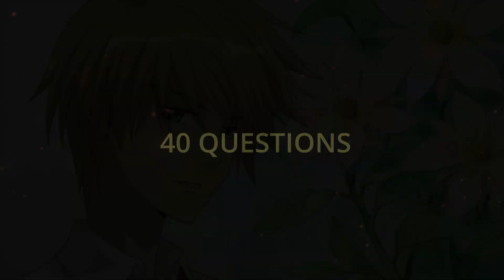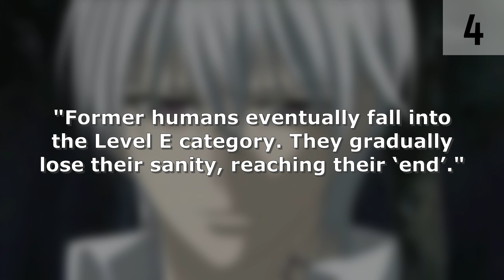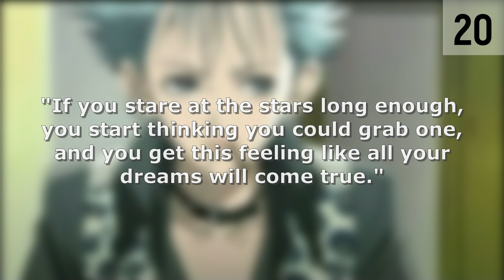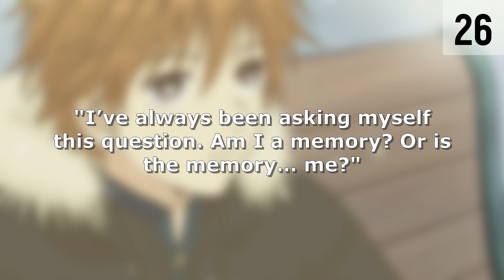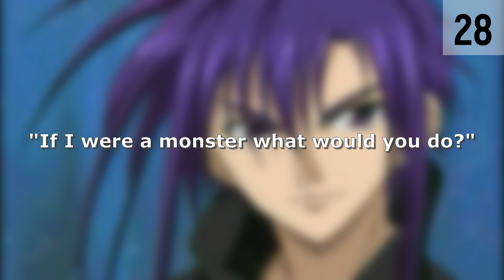[ANIME GAME] The ULTIMATE Shoujo Boys Quiz | 40 Characters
Hi, I'm Anna and I LOVE ANIME! Check out my SHOUJO ANIME BOYS challenge and comment your score below!